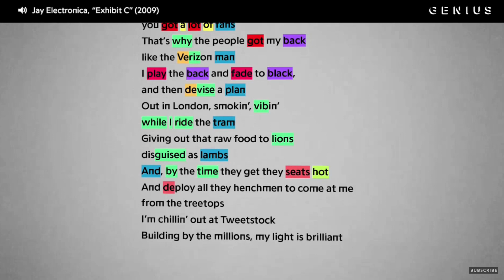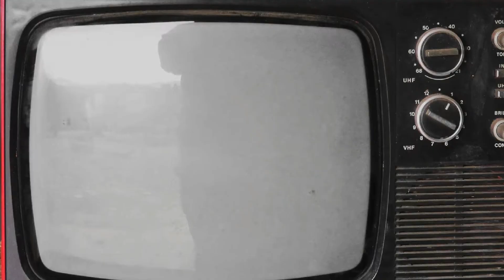Do Music Fans Give Mysterious Artists Too Many Passes?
Recently, Frank Ocean dropped out of his headlining slot at Coachella 2023 which left many fans angered and disappointed. However, shouldn’t his lack of music and performances over the last 10 years have been a sign of his unpredictable ways? Does the mystery that follows him afford the singer with a certain lack of accountability and expectations?

To take it a step further, artists such as Andre 3000, Jay Electronica, Lauryn Hill, The Weeknd, Beyonce, Kendrick Lamar, Playboi Carti (and many more) have allowed the element of mystery to be a part of their brand. What are your thoughts on artists that use the art of mystery? Let's discuss.